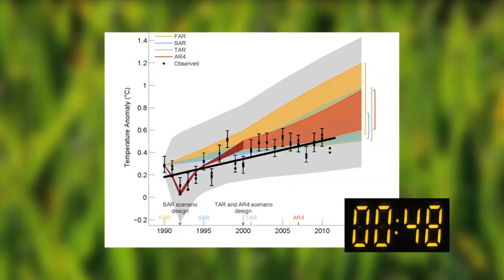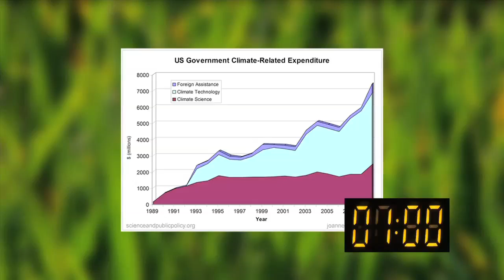10 Climate Myths Busted (in 60 seconds!)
The Corbett Report presents a one minute debunking of 10 common climate myths.